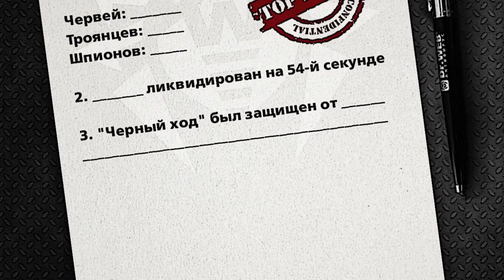drwebman_1_1_1